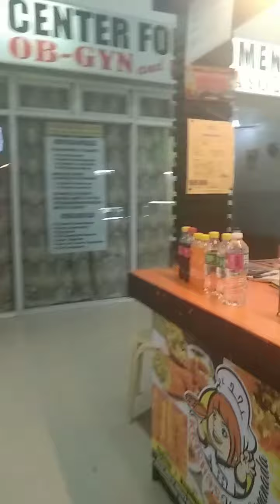Yummy Empanada Ilocos